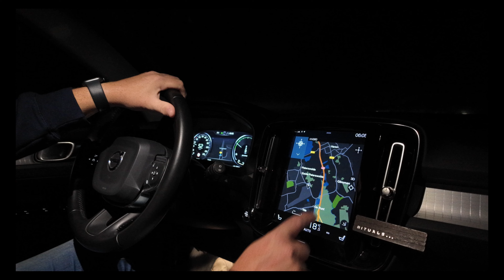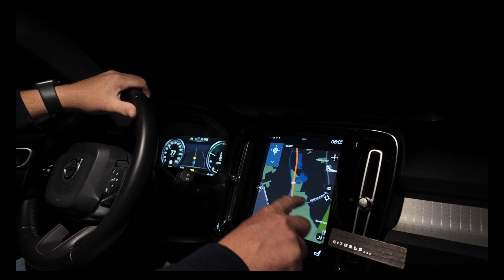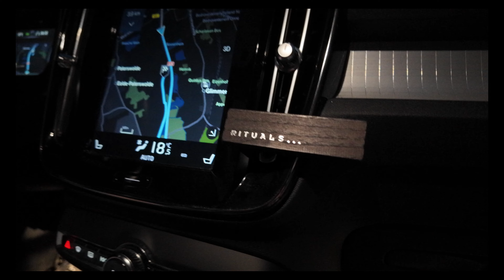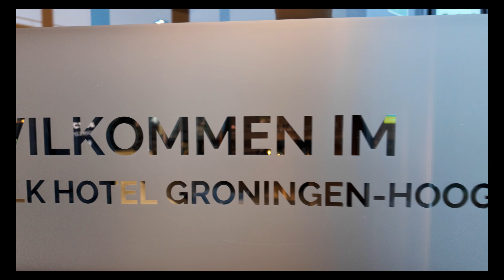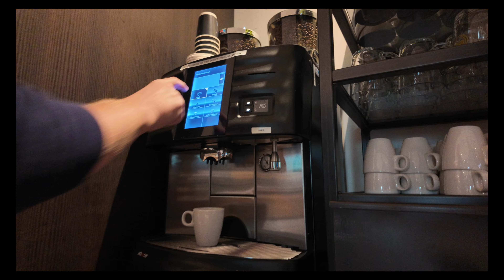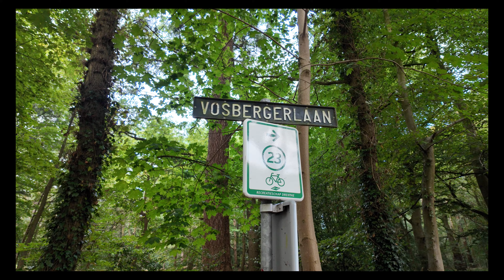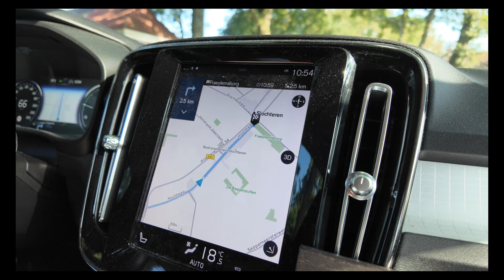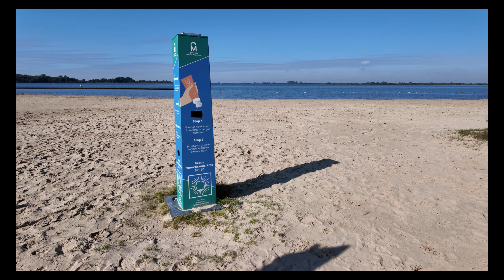Sportief en Brocante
In deze aflevering gaan Peter en Ton op zoek naar verschillen en overeenkomsten tussen het Paterswoldse meer en het Schildmeer. Gaandeweg vinden ze een aantal. Ook wordt er en passant een prachtige brocante fair bezocht.